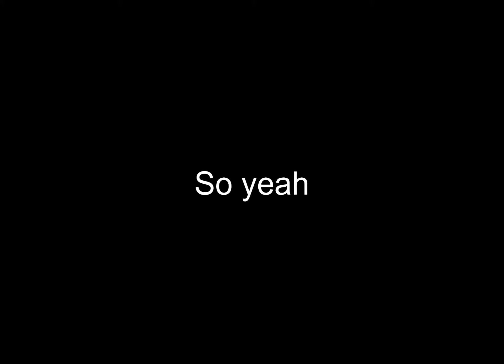Tarr Slime-Slime Rancher Meme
WHYYYYYYYYY
I NEED TO SAVE DA SLIMESSSSS
SJJWWNDHDHXHWHFHFHFHSHANNZJXNWJ